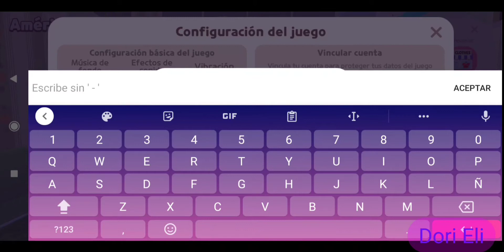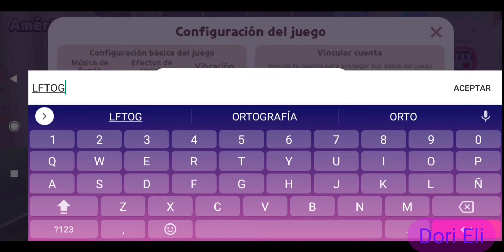PLAY TOGETHER// NUEVO CÓDIGO DE CUPÓN// OBJETOS LINE FRIENDS GRATIS// DORI ELI 💜